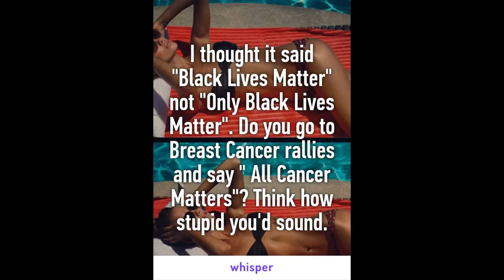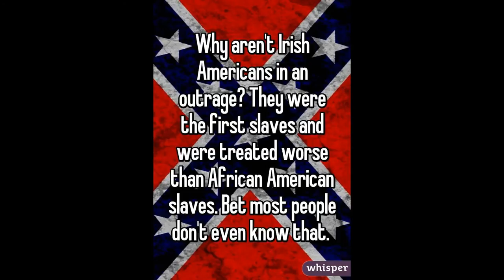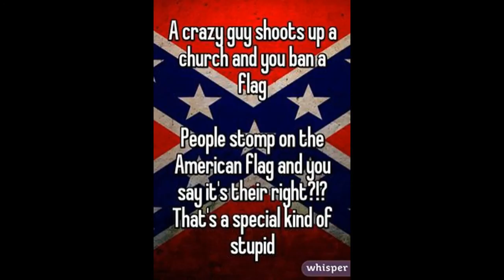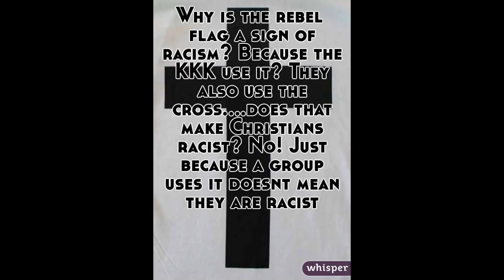Stop The Race War, We Are All Equal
I created this video for a few reasons: 1, no matter what color a person's skin is, we are all human beings, 2 the riots that is going on in the U.S. needs to stop, that right there shows how immature people are, it doesn't make a person look big and bad it makes them look like an idiot. According to the Riots, they need a history lesson and no matter what if someone breaks the law, they will be penalized for it, no matter what color they are.